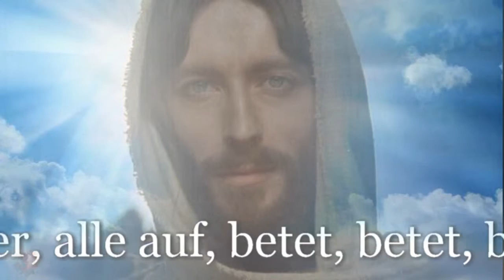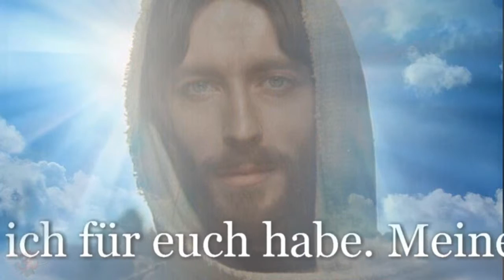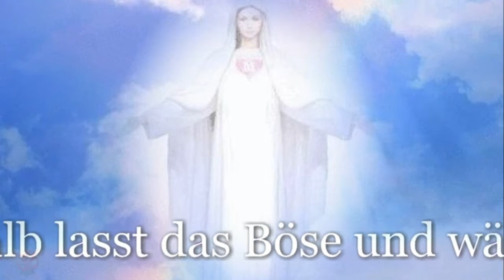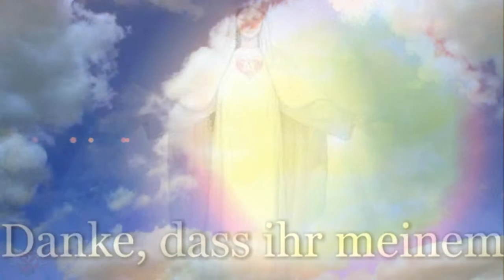Madonna von Medjugorje ❤ Botschaft, 25. Juli 2015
„Liebe Kinder! Ich bin auch heute mit Freude bei euch und rufe euch, meine lieben Kinder, alle auf, betet, betet, betet, damit ihr die Liebe begreift, die ich für euch habe. Meine Liebe ist stärker als das Böse, meine lieben Kinder, deshalb nähert euch Gott, damit ihr meine Freude in Gott spürt. Ohne Gott, meine lieben Kinder, habt ihr keine Zukunft, habt ihr keine Hoffnung, keine Erlösung, deshalb lasst das Böse und wählt das Gute. Ich bin mit euch und mit euch halte ich Fürsprache vor Gott für all eure Bedürfnisse. Danke, dass ihr meinem Ruf gefolgt seid! “